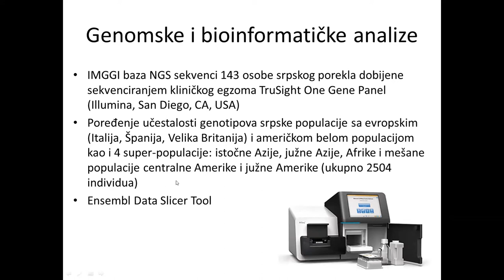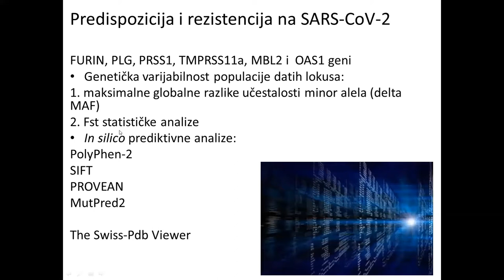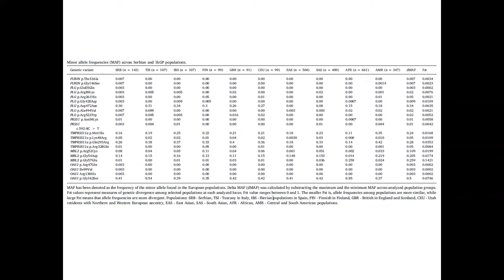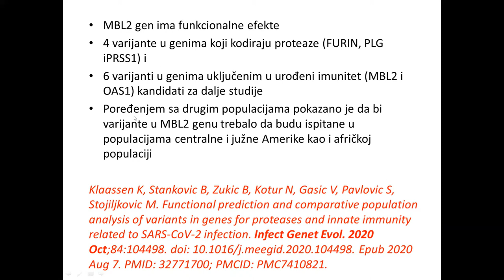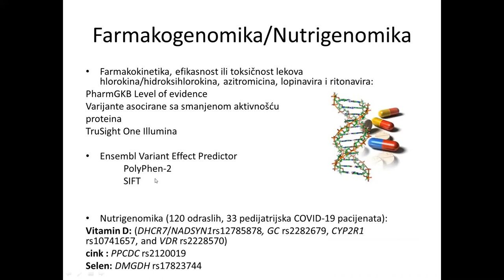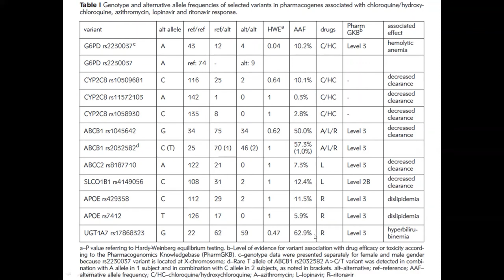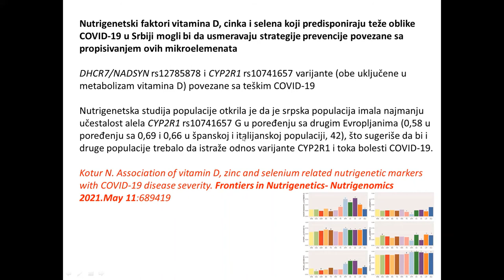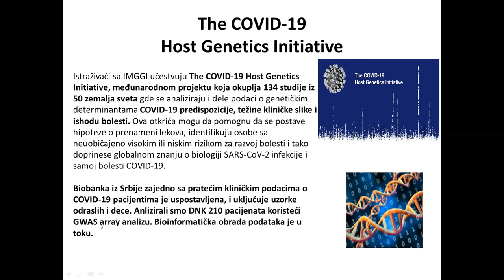Predikcija kliničkog toka COVID-19 bolesti pomoću genomskog profilisanja pacijenta i bioinformatike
dr Branka Zukić

Laboratorija za molekularnu biomedicinu
Institut za molekularnu genetiku i genetičko inženjerstvo
Univerzitet u Beogradu

31. maj 2021. godine